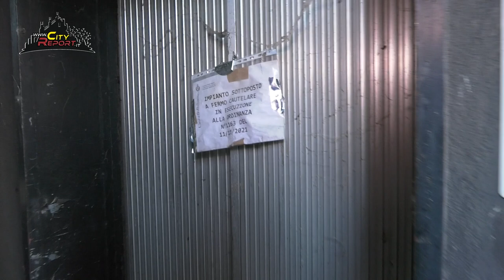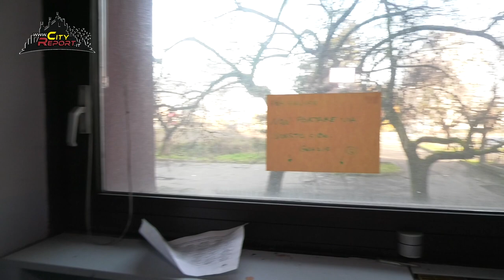OCCUPAZIONE ASSICURATA Part. 1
Gennaio 2023 eccoci ad esplorare un ex palazzo di una nota assicurazione a cinisellobalsamoMI dismessa dal 2013 .
Un " occupazione assicurata " o quanto meno prevedibile , con il plus della luce e del riscaldamento ai piani e la presenza di telecamere di controllo solo decorative ...